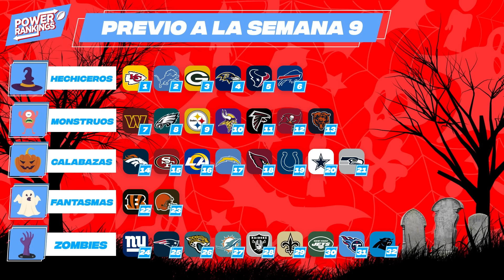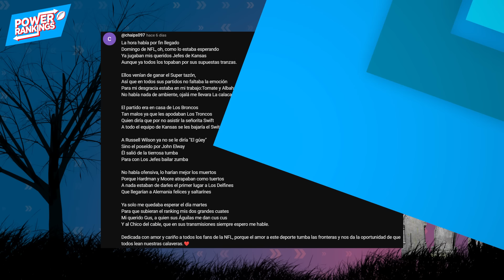NFL POWER RANKINGS Semana 9 | Locos por la NFL 2024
Especial de Halloween y día de Muertos en los Power Rankings previo a la semana 9 nfl 2024. Descubre en que posición y en categoría de ultratumba está tu equipo a la mitad del camino del Super Bowl 59.

Mundo NFL presenta los POWER RANKINGS previo a Semana 9 de la temporada regular NFL 2024.

Disfruta este análisis semanal rumbo al Super Bowl LVII, en compañía de Gus Ambriz y el Chico del Cable de @Locos_NFL

En esta posición están los 32 equipos de NFL en nuestro POWER RANKINGS esta temporada NFL 2024.  ¿Tu equipo quedó en la Élite, Contendientes Pretendientes, Malos o Muertos?

No te los pierdas, todos los MARTES en el canal oficial de la NFL en Español por YouTube.